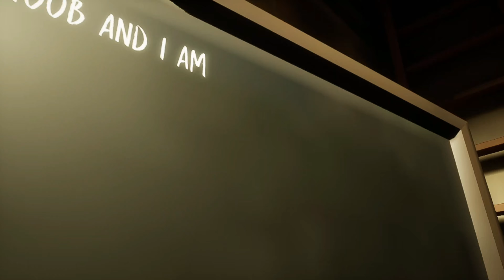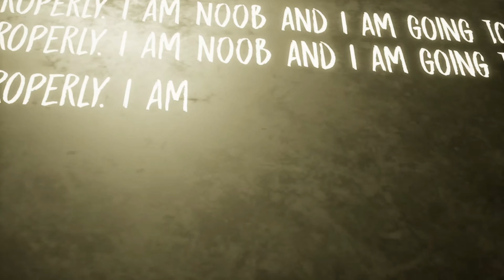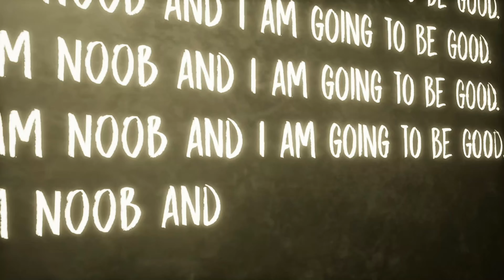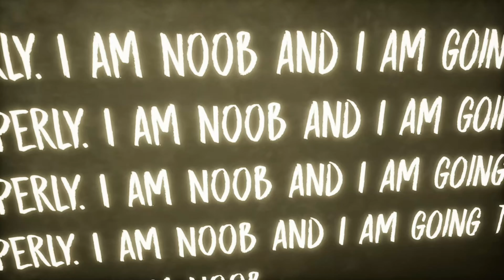EVIL NUN VS Noob I NoobGamingShow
HELLO GUYS AND WELCOME TO THE NOOBGAMINGSHOW.
GAMING KI DUNIYA MAI APKA SWAGAT HAI.